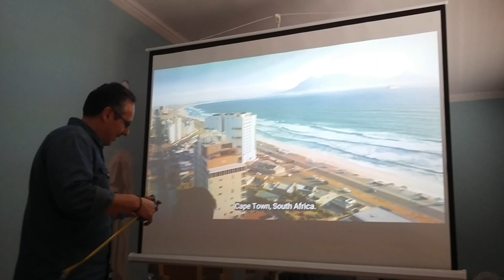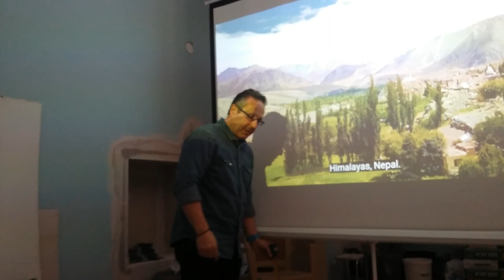projector games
It is the story of a kind-hearted architect who step by step follows the constantly altering demands of a psychologically  imbalanced client while trying to renovate the family house .
The director shows us in a raw ,one-take ,shot a casual appointment where the client  decides to model a projection trial  as late as two hours  before the contructor shows up ,and calls for the architect to participate ..
Clearly adicted to home-theater viewing experience, the client seems to disregard issues like  lack of running water or proper heating system in order to acomplish his (man-cavish ) high-end choices.
Without use of apparent bloodshed scenes or violent screams , we witness the creeping tention and mere blood-pressure rise that could eventually lead to the extermination of one of the heroes .